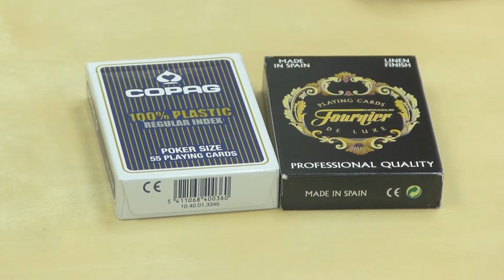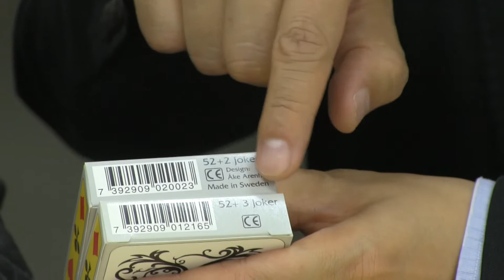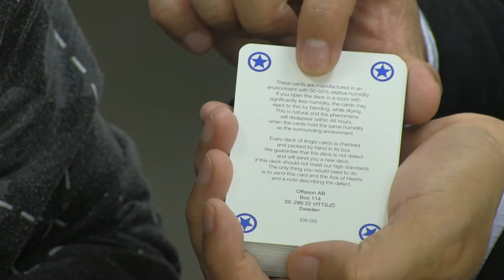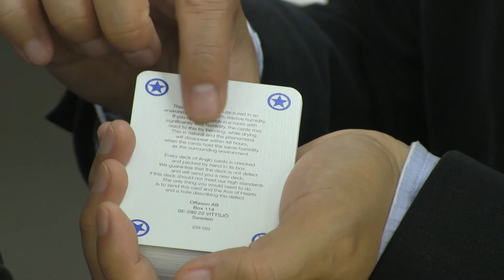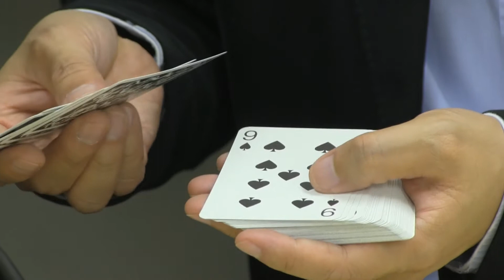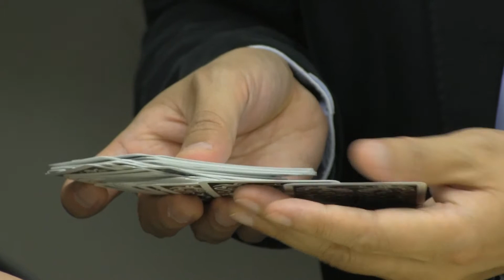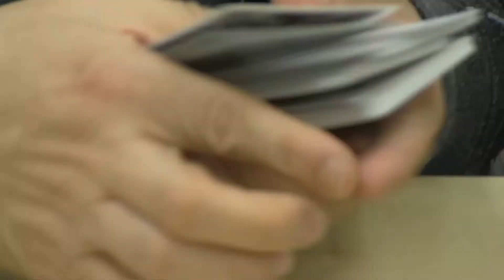撲克列傳(203)：Embossed Finish Playing Cards by Ake Arenhill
2015 年 4 月 29 日

主持：黃永
嘉賓：Zenneth Kok
地點：好單位